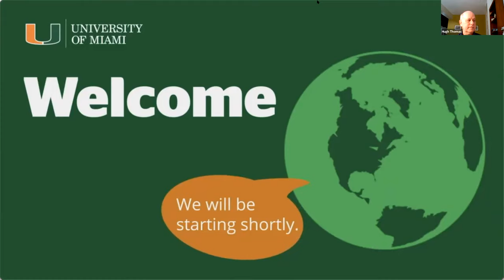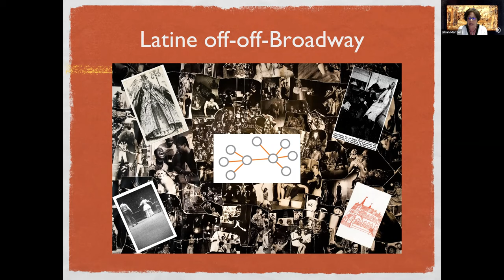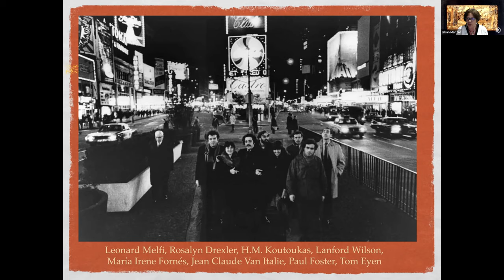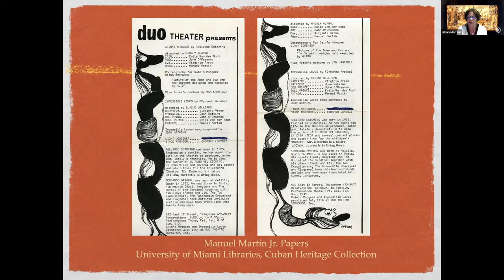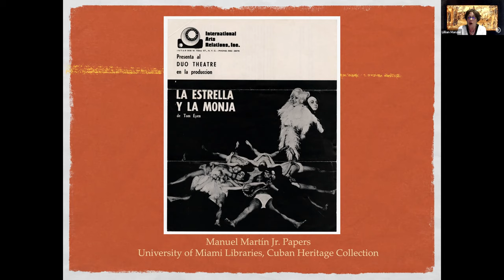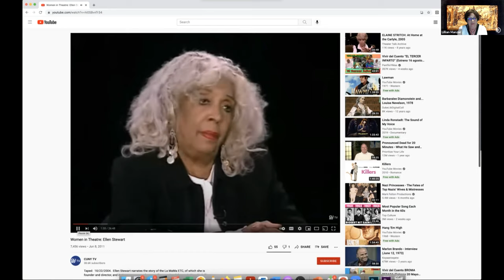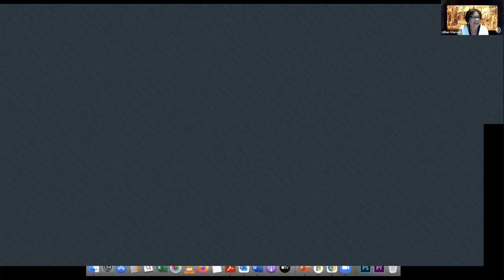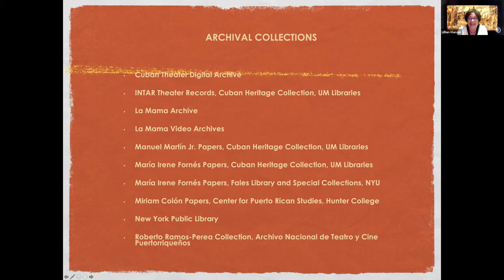Book Talk With Lillian Manzor: "Latine Off-Off-Broadway: An Intervention in US Theater History"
Join Professor Lillian Manzor for our first Humanities Hour talk of the year. The role of Latines has been mostly absent from Off-Off-Broadway’s historiography. In this talk, Manzor will reconstruct  various performances by reading not only the manuscripts but also photographs, stage and costume designs, musical scores, documentary videos, theater reviews, and other archival ephemera. Thus, she will bring back key Latine theater artists and put them into dialogue with their Off-Off-Broadway contemporaries to demonstrate how they shaped what Manzor names Latine-Off-Off-Broadway.